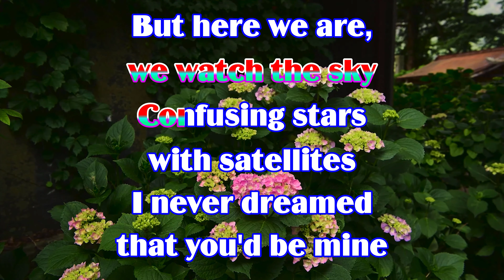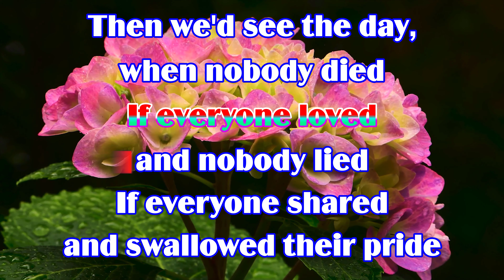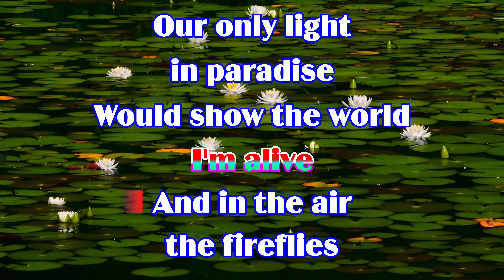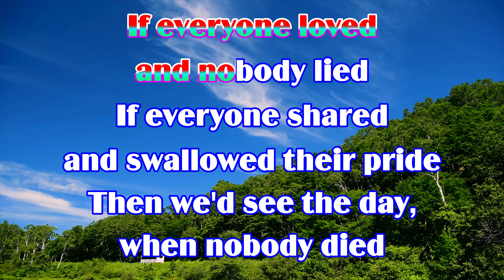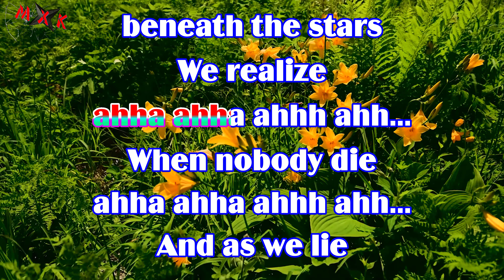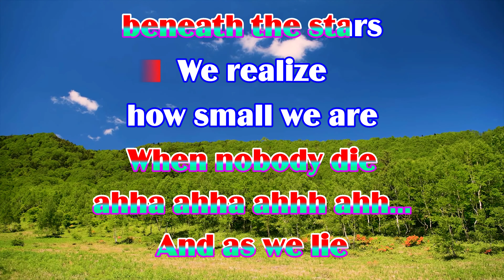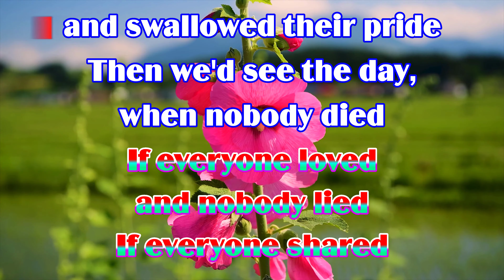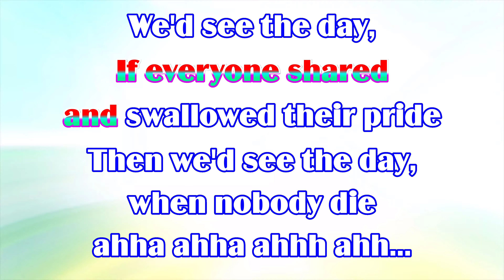If Everyone Cared - Nickelback - EKARAOKE 🎤